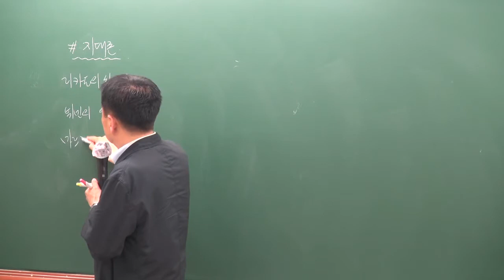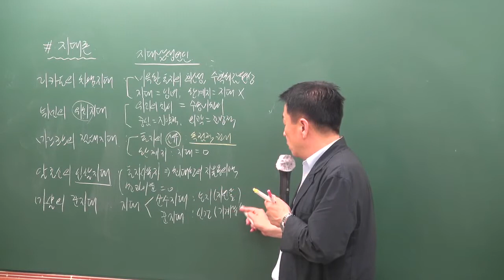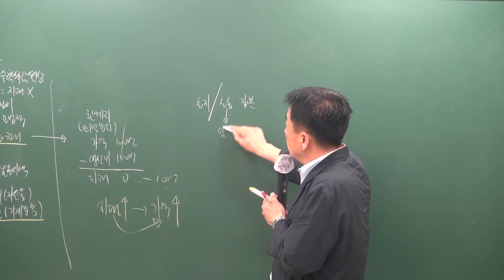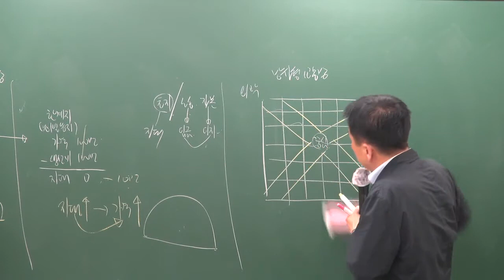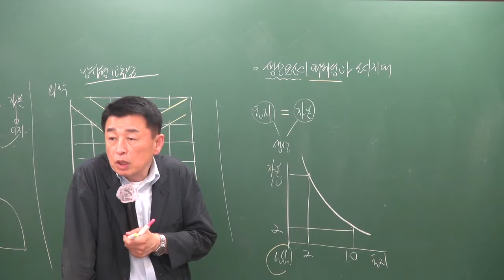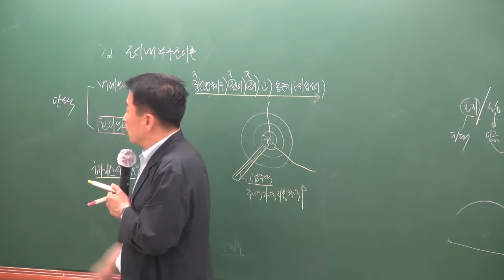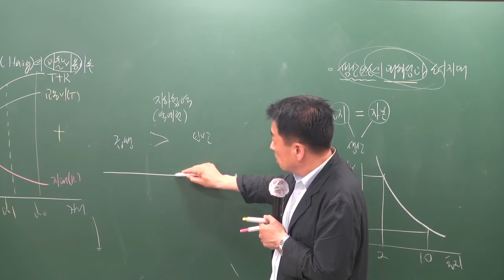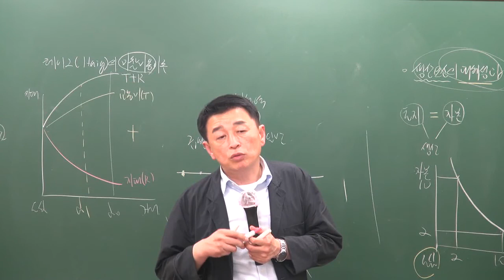[공전무] 2019년 공인중개사 부동산학개론 문제풀이 7-9